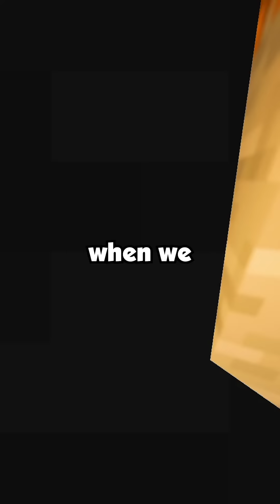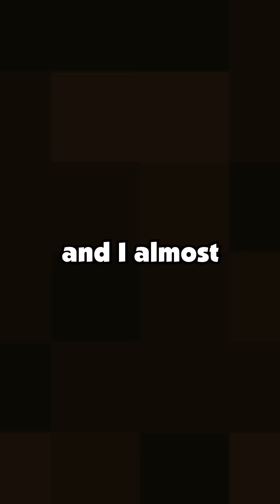Filed for Full Custody After Finding Out My Ex-wife Let Her D*ug Addicted Boyfriend Near Our Kids...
Filed for Full Custody After Finding Out My Ex-wife Let Her D*ug Addicted Boyfriend Near Our Kids. My Parents Are Defending and Taking Her Side While calling me "Cold Hearted".